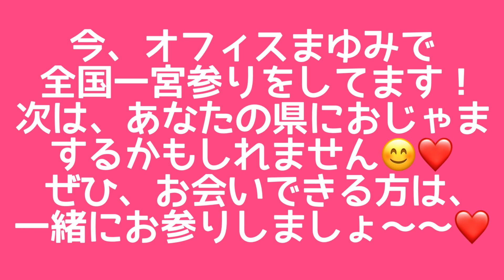【神社参拝】見るだけで開運？！一宮【鶴岡八幡宮】さん【寒川神社】さんにお参りに行きました！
(10:00～18:00 ／日祝休)